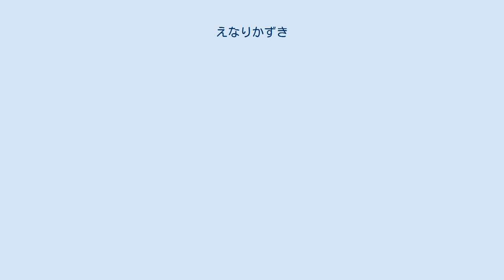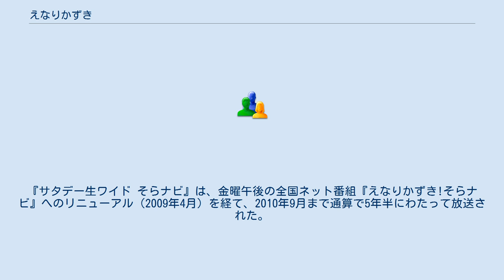えなりかずき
えなり かずき（1984年11月9日 - ）は、日本の俳優・タレント・司会者。
本名及び旧芸名は江成 和己（同じ読み）。
東京都世田谷区出身。
江成正元は弟。
 父は元ミュージシャンで、ジャズバンドのパーカッショニスト。
 3歳の頃に『志村けんのだいじょうぶだぁ』にて、子役としてデビューを果たす。
 幼少期より出演した『渡る世間は鬼ばかり』での演技で「橋田ファミリー」の主要メンバーと認知され、ブレイク。
 東海大学付属望星高等学校通信制課程を卒業後、1年浪人し、成城大学文芸学部文化史学科へ進学。
浪人時は、代々木ゼミナールに通い一般入試を受け合格。
入学後はほぼ毎日通学し最前列で講義を受ける。
2008年3月、成城大学を卒業。
 当初は本名の「江成和己」名義で活動していたが誤読されることが多かったため、芸名を平仮名の「えなりかずき」に改名した。
 2001年、つんく♂によるプロデュースでシングル「おいらに惚れちゃ怪我するぜ!」で歌手デビュー。
同年の『第52回NHK紅白歌合戦』にも出場を果たした。
 2003年8月25日・26日めざましテレビ（フジテレビ系）にて、軽部真一の休暇期間中の代理キャスターとして出演。
 2005年4月から、『サタデー生ワイド そらナビ』の司会を務め、2007年4月から、『うふふのぷ』の司会を務めた。
毎週土曜日には、午前中に大阪市内の同局本社スタジオで『うぷぷのぷ』へ出演してから、夕方に名古屋のCBC本社スタジオで『サタデー生ワイド そらナビ』の生放送へ臨んでいた。
『サタデー生ワイド そらナビ』は、金曜午後の全国ネット番組『えなりかずき!そらナビ』へのリニューアル（2009年4月）を経て、2010年9月まで通算で5年半にわたって放送された。
 2016年4月よりNHKの『コレナンデ商会』において、メインキャラクターであるブルブルの声優を担当している。